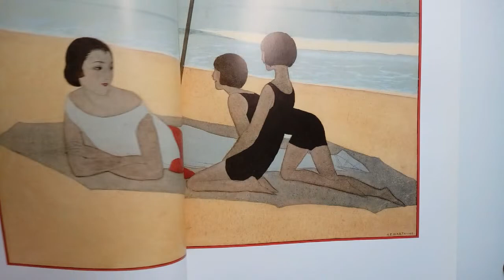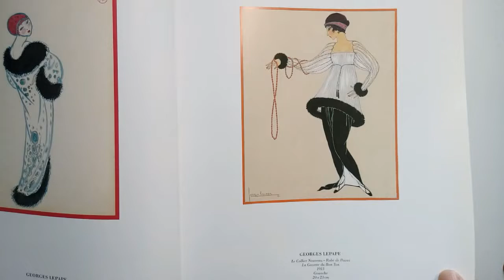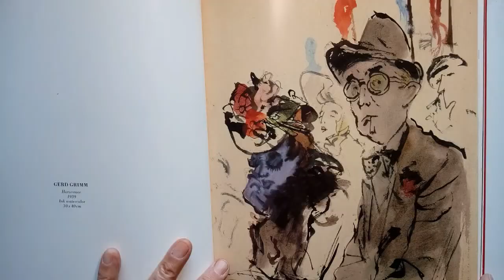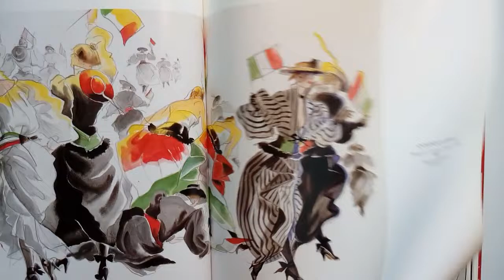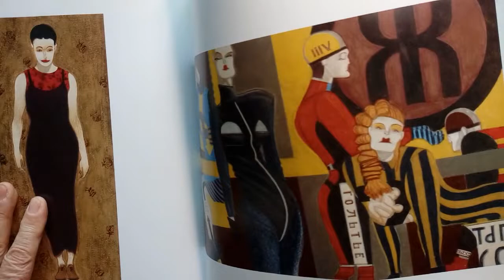패션일러스트 [Fashion Illustration ]... 주목받는 '패션일러스트레이터' 36인 선집 소개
패션일러스트 작가작품소개 책